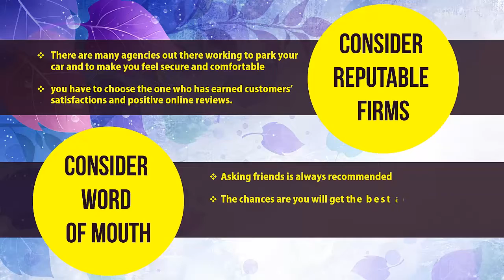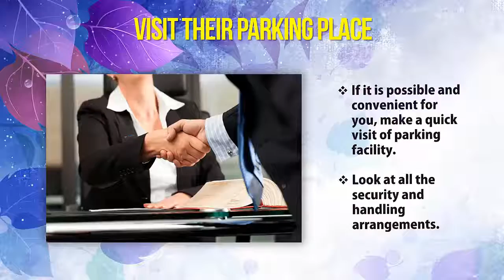8 Factors to Consider Before you Choose Airport Parking Company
Choosing a Reliable Agency for Airport Car Parking Heathrow Airport